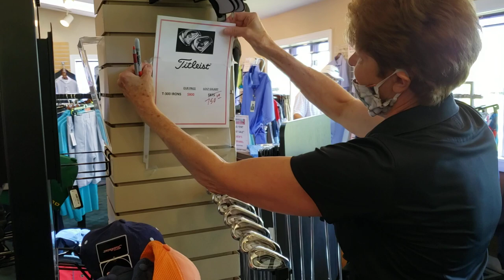2020 Pine Meadow NoTent Tent Sale